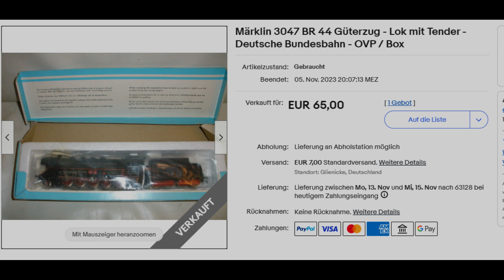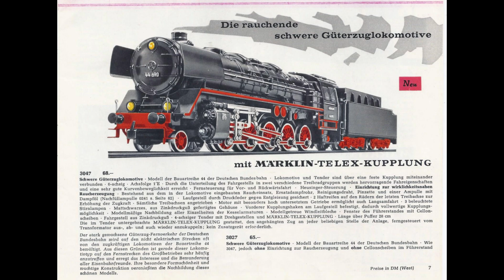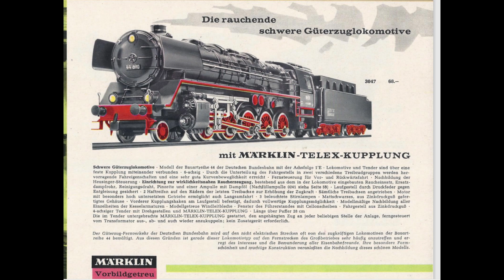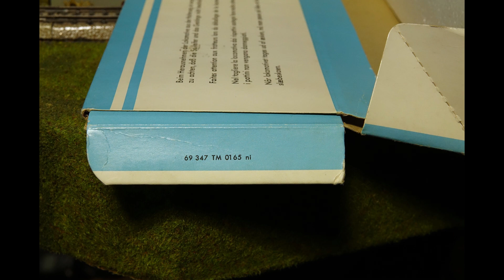Für 70,- Euro gab es eine Märklin 3047, BR44 von 1965 mit leichten Anfangsproblemen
Subtitel, sottotitolo, 字幕, Sous-titre, texta, ondertitel, subtitular
Wie ich die mechanischen Probleme lösen konnte, zeige ich in diesem Video, es gibt wahrscheinlich eine professionellere Art, aber ich bin erst mal froh das sie wieder ordentlich fährt.

wenn ihr darüber kauft bekomme ich ein paar Cent,
ihr könnt aber auch direkt über Amazon kaufen.

Primex Sammler-Katalog Schwarz weiß
Primex Sammler-Katalog Farbe
Fein Öl Stift
Steckschlüssel 3,5mm für die meisten älteren Märklin Dampflokgestänge
3005, 3047, 3095 usw. ansonsten Nachmessen